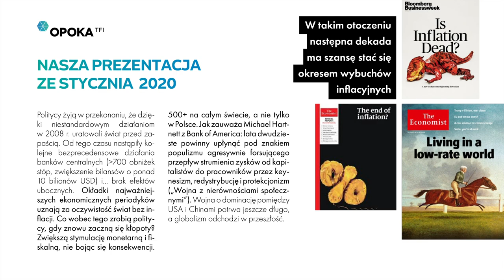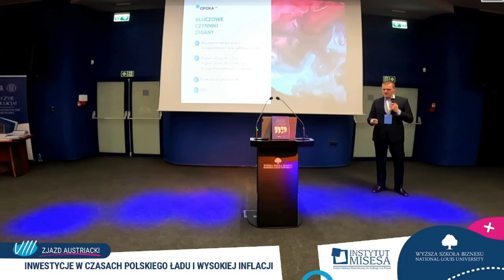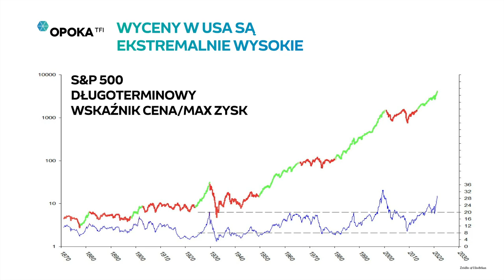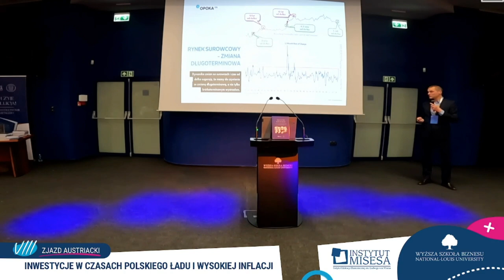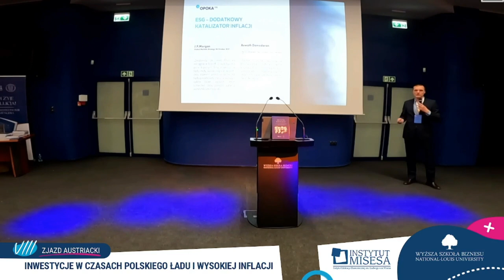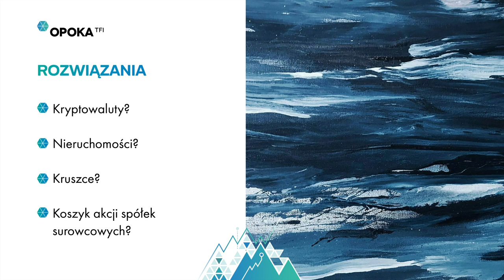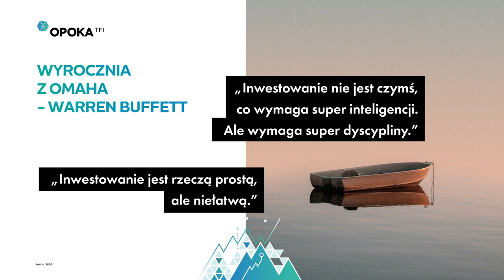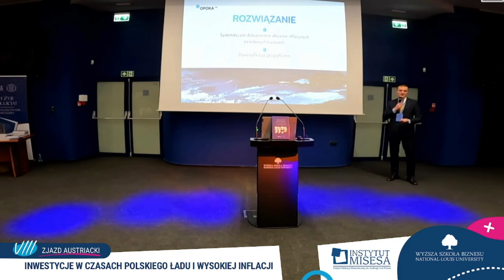Inwestowanie w czasach polskiego ładu i wysokiej inflacji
Wykład Tomasza Tarczyńskiego – Prezesa Zarządu Opoka TFI i Członka Rady Nadzorczej Instytutu Misesa – wygłoszony podczas VIII Zjazdu Austriackiego w Nowym Sączu 20 listopada 2021 r.

💸 Twoje wsparcie to ulga dla wolności. Przekaż nam swój 1% podatku. KRS: 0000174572